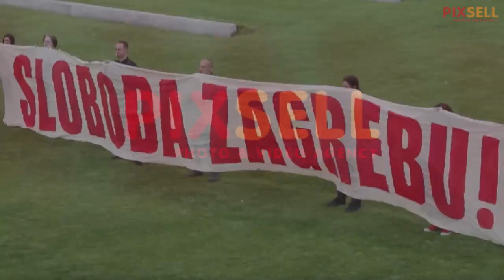Aktivisti prekinuli konferenciju za medije Milana Bandića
Aktivisti zvižducima i galamom prekinuli konferenciju za medije Milana Bandića u povodu Dana grada Zagreba na sveučilišnim fontanama.